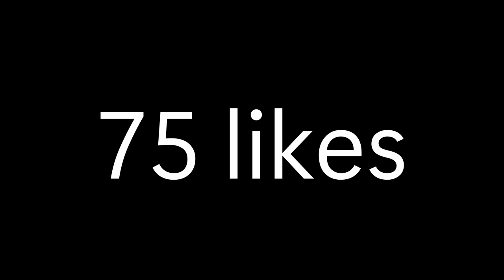BLACK FRIDAY MAYHEM! 85+ UPGRADE, 81+ DOUBLE UPGRADES & FLASH SBC'S... | FIFA 22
Today guys it is indeed black friday and today we smash through a load of sbc's and upgrade packs to try and pack one of the new signature signings cards, aswell as the best of TOTW being in packs! We have the
-85+ UPGRADE SBC
-81+ double upgrades
-81+ triple upgrades
-A load of flash sbc's

BLACK FRIDAY MAYHEM! 85+ UPGRADES, 81+ DOUBLE UPGRADES & FLASH SBC'S... | FIFA 22